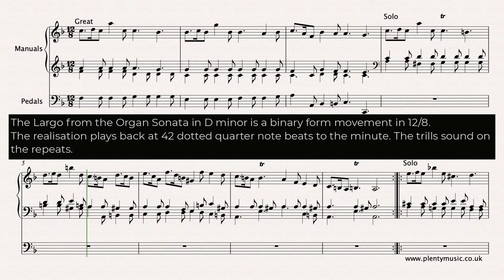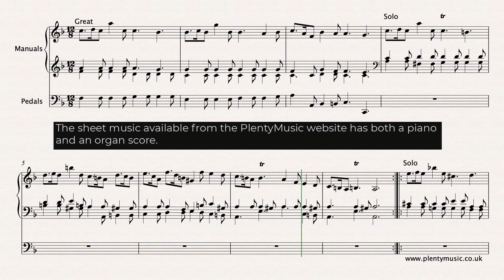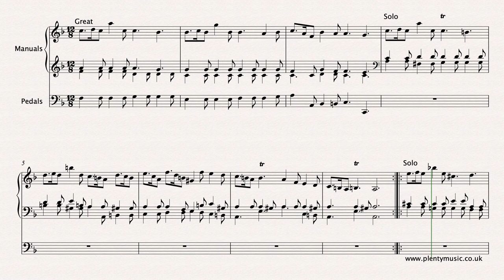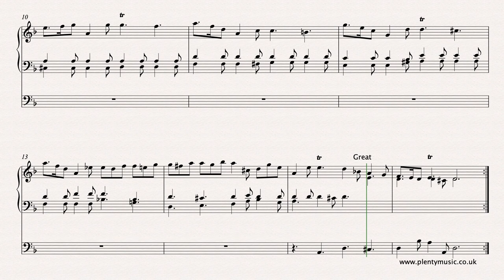Galuppi B. | Largo from Organ Sonata in D minor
The Largo from the OrganSonata in D minor by Baldassare Galuppi is a binary form movement in 12/8. The realisation plays back at 42 dotted quarter note beats to the minute. The trills sound on the repeats. Free sheetmusic link

The sheet music comes with both a piano organ score. This is a very good movement to transition piano players into playing the organ with two manuals and pedals. The music editor suggests playing through the music without ornamentation in the first instance then adding the trills on the repeat. The advice on the use or ornaments is that appropriateness and consistency should be the abiding criteria in a performance. Ornamentation is a complex issue particularly at this time in music history. Apart from the consideration of Italian style there is also the fact that Galuppi is one of those composers who links one musical age and with another in what was a time of much change in performance practice

Baldassare Galuppi (1706 – 1785) was born on the Venetian island of Burano and whilst he worked in Vienna, London and St. Petersburg he was mostly based in Venice where he held a number of important musical positions. He is one of an important group of composers that link the baroque with the classical age and is identified particularly with the style galant movement.

He composed a great number of works for keyboard instruments and was highly regarded as a performer. He also composed operas and sacred music. Galuppi’s music is not particularly well represented by publishers and one of the reasons for this is because of Napoleon’s invasion of Venice in 1797. As a consequence of this many of the composer’s  manuscripts were lost.

Do have a look at the PlentyMusic blog "Encouraging pianists to become occasional organists".